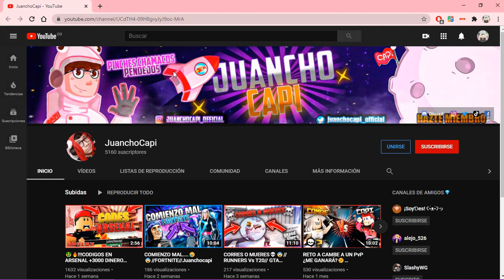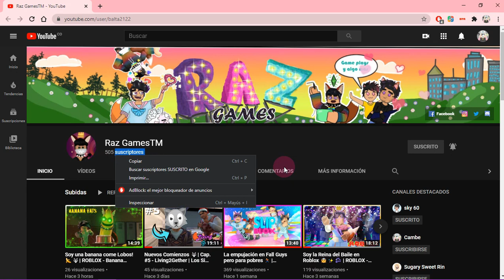NOS DESCONECTO :O ? | TORRE TRAIDORA | Cambe